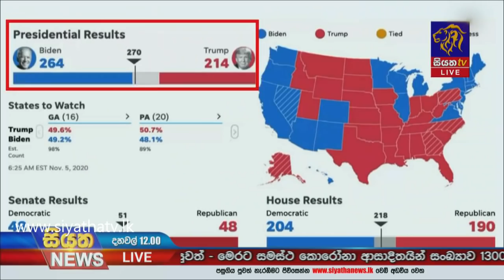Siyatha News | 12.00 PM | 07 - 11 - 2020